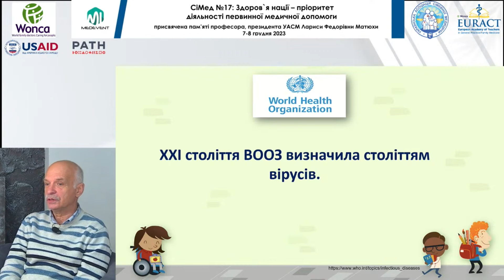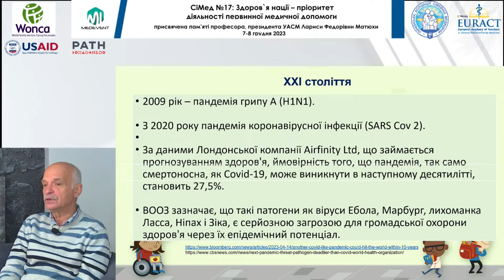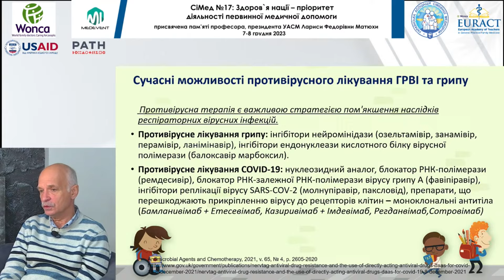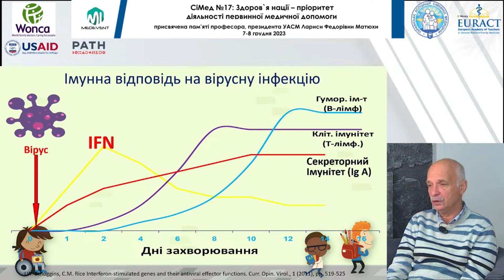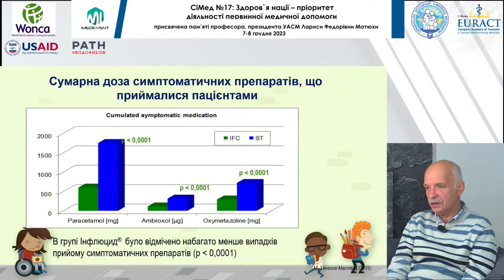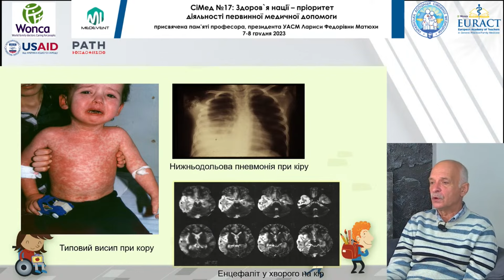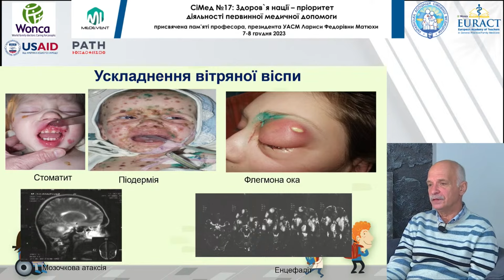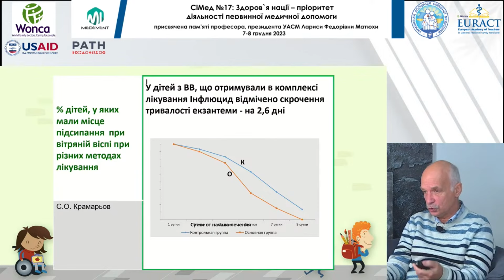Актуальні вірусні інфекції. Можливості і перспективи лікування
СПІКЕР:
Крамарьов Сергій Олександрович - д.мед.н, професор, зав. кафедри дитячих інфекційних хвороб НМУ ім. О.О.Богомольця (м. Київ)

АКТУАЛЬНІСТЬ:
Обумовлена визнанням пріоритетності здоров’я нації як фундаменту сталого розвитку суспільства. Зміни у світових та регіональних тенденціях здоров'я, епідеміологічні виклики, зокрема пов’язані з пандемією COVID-19, вимагають вдосконалення системи первинної медичної допомоги. Також необхідно підкреслити важливість вчасного виявлення та ефективного управління хронічними захворюваннями, які мають значний вплив на здоров’я нації.

МЕТА ЗАХОДУ:
Основна мета конференції полягає у забезпеченні платформи для обміну досвідом, знаннями та найкращими практиками між фахівцями галузі охорони здоров’я. Це сприятиме підвищенню ефективності первинної медичної допомоги, акцентуючи увагу на профілактиці захворювань та сприянні здоровому способу життя серед населення.

ПРАКТИЧНА ЦІННІСТЬ:
Лікарі зможуть ознайомитися з останніми дослідженнями та інноваціями у галузі медицини, що можуть бути впроваджені в практику первинної медичної допомоги. Майстер-класи та тренінги допоможуть підвищити кваліфікацію через практичні заняття з провідними експертами у галузі та взаємодію з колегами, обговорення клінічних випадків та вироблення спільних підходів до лікування і профілактики. Також лікарі зможуть отримати актуальні рекомендації від провідних фахівців, що можуть бути використані в роботі.